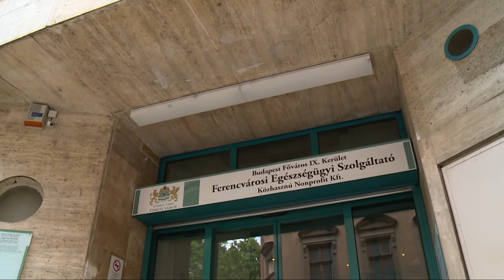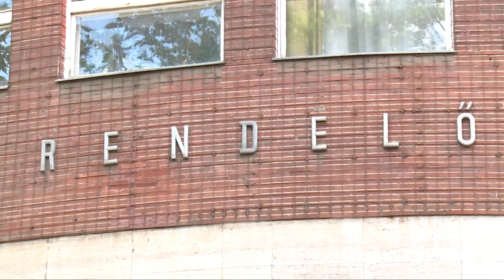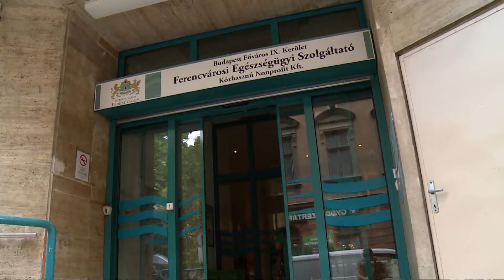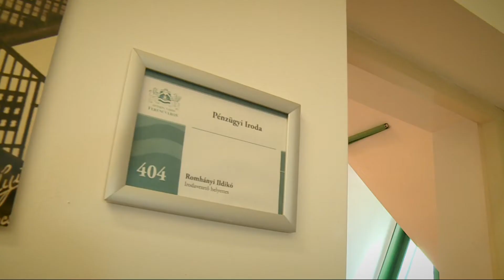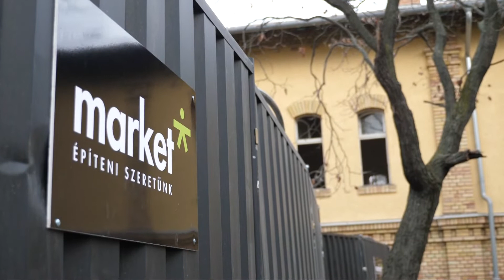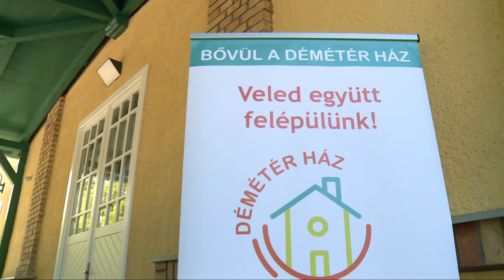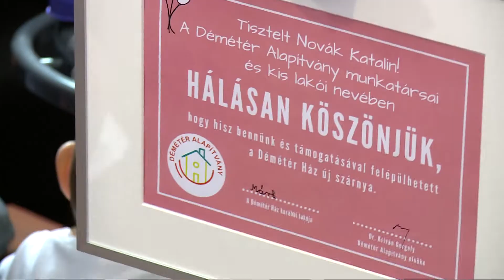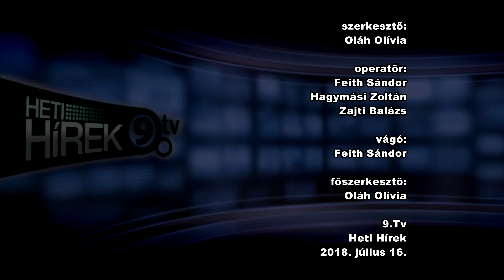9.tv - Heti Hírek 2018.07.16.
- Zajlik a Mester utcai Szakrendelő energetika felújítása, melynek részeként a homlokzat is megújul.
- Július elején ünnepelik, köszöntik és díjazzák a köztisztviselőket és kormánytisztviselőket. Ferencváros Önkormányzata Magyary Zoltán-díjjal ismeri el az ezen a területen kiemelkedő munkát végző dolgozókat.
- A Démétér ház a csontvelő átültetésen átesett gyereknek és szüleiknek biztosít, a gyógyulás idejére, kényelmes otthont. Kormány- és magántámogatásból az épület új szárnyal bővült.